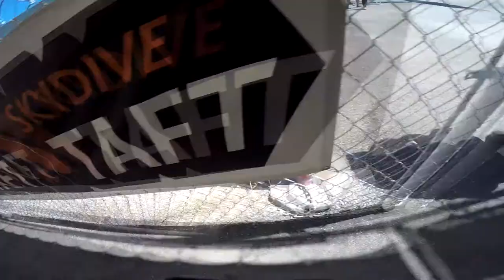Tandem Skydive | Joseph Cruz from Bakersfield, CA